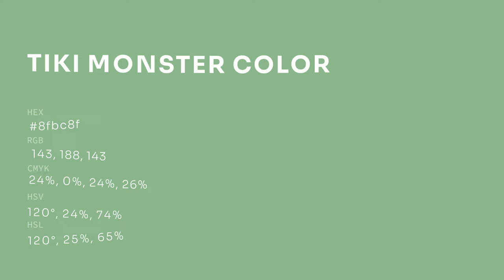Tiki Monster color 8fbc8f hex color - Green color - Warm color 8fbc8f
What color is Tiki Monster ? 8fbc8f hex color - Green color - Warm color 8fbc8f

Hex 8fbc8f Color Code is also known as Tiki Monster color.

Hex 8fbc8f Color code in RGB color code model is created after adding 56.08% red color, 73.73% green color and 56.08% blue color.
Hex 8fbc8f Color code in CMYK color (process color) code model is generated after subtraction of 23% cyan, 0% magenta, 23% yellow and 26% black.